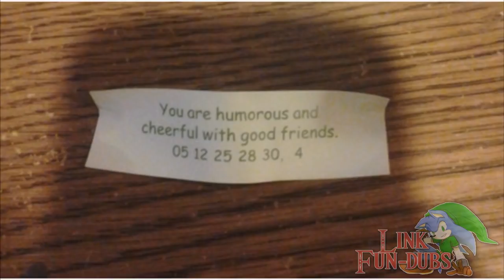(Especial Frans) - Melhores Comics De Frans #2 ft: Loka Pony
Discord Pessoal: Link Princesa Fundubs#2429